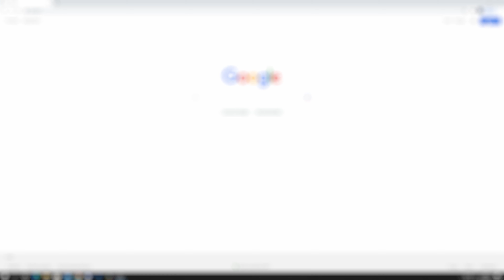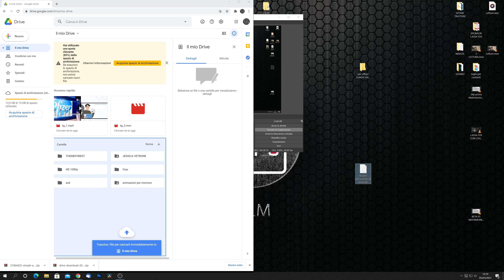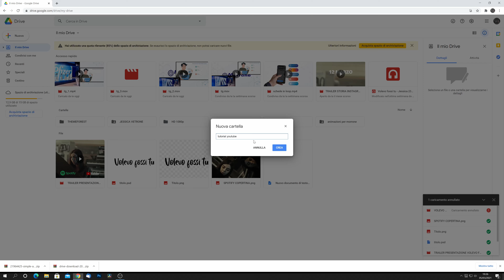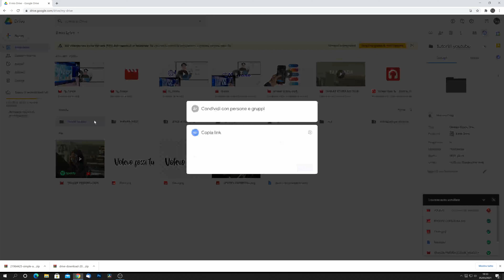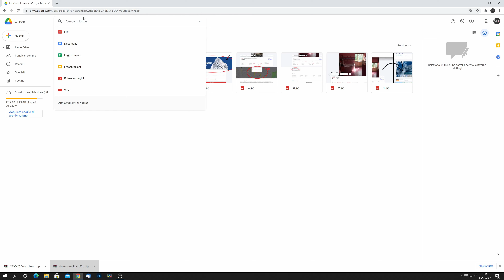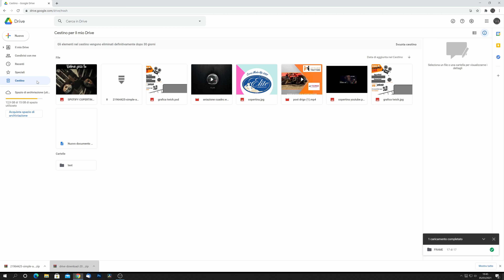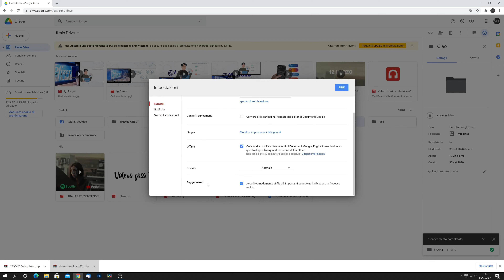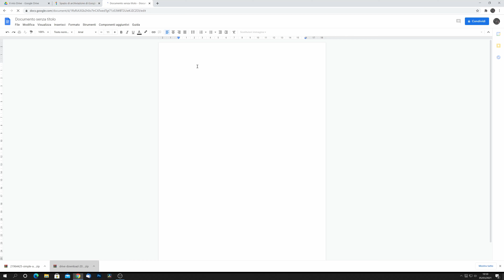Come usare GOOGLE DRIVE dalla A alla Z.... e sfruttarlo anche per la DAD | TUTORIAL ITA 2021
Come usare GOOGLE DRIVE dalla A alla Z. e sfruttarlo anche per la DAD

Oggi vedremo un tutorial dove vi poterò alla scoperta di GOOGLEDRIVE, e vedremo tutti i segreti e come usarlo al meglio sia per uso PROFESSIONALE che PERSONALE, ma anche per un utilizzo SCOLASTICO CON LA DAD (Didattica a Distanza) partendo dalle basi di google drive fino ad arrivare ad un utilizzo ottimale per tutti i dispositivi sia PC/MAC che smartphone Apple/Android

Capitoli

00:00 intro
00:37 1°step
00:56 come accedere su google
01:29 dopo il login, dove trovare gli strumenti google
01:58 clicchiamo su google drive
02:05 schermata google drive
02:30 l'importanza del TASTONE nuovo
03:00 quali sono gli applicativi google (oltre google drive
03:22 Funzione principale, tutti i metodi per come trasferire i file su GOOGLE DRIVE
06:37 spiegazione del menu di caricamento file
10:00 google non avverte in automatico dello spazio rimanente vediamo perché, e come gestirlo
11:09 come vedere lo spazio rimanente sul nostro google drive
11:46 a cosa serve la frecciatina vicino alle cartelle nel menu di sinistra
12:25 come CREARE CARTELLE su google drive
14:08 come dare NUOVE FUNZIONI a file o cartelle
15:46 come CONDIVIDERE in tutti i diversi METODI, file o CARTELLE con altre persone e cosa vedranno loro
19:17 come capire se i file o le cartelle sono condivise o no
20:07 seconda voce di google drive CONDIVISI CON M
20:43 come cambiare colore alle cartelle
21:07 come scaricare una cartella
21.19 come spostare una cartella
23:24 come mettere in preferiti un file, e come pescarli rapidamente grazie alla funzione SPECIALI
24:21 altre funzioni del menu per i file o le cartelle
24:33 come cercare un file in google drive o in una cartella specifica di google drive
2456 come CARICARE una CARTELLA su google drive
26:57 schermata RECENTI
27:36 come ELIMINARE un file o una cartella , e come funziona IL CESTINO
30:30 come SELEZIONARE i file o cartelle su google drive
31:43 menu IMPOSTAZIONI  di google drive
34:05 NOTIFICHE di google drive
34:53 come scaricare l'app per DESKTOP di google drive
35:06 COMANDI RAPIDI da tastiera per creare SCORCIATOIE funzionati su google driv
36:23 SCHERMATA ACCESSO RAPIDO come attivarla o disattivarla e a cosa serve
37:32 come cambiare l'aspetto della schermata con MODIFICA LAYOUT
38:10 ICONE RAPIDE di google drive
38:22 informazioni dei FILE come DIMENSIONE  e DATA ecc
39:00 NOTIFICA di SPAZIO SU google drive
39:39 come vedere lo SPAZIO RIMANENETE e poterlo acquistare con i pacchetti a pagamento
40:41 come funziona L'APP di GOOGLE DRIVE sia per dispositivi APPLE che per ANDROID
42:01 APPLICATIVI PER LA DAD (didattica a distanza) forniti da google, e altri per uso professionale e personale